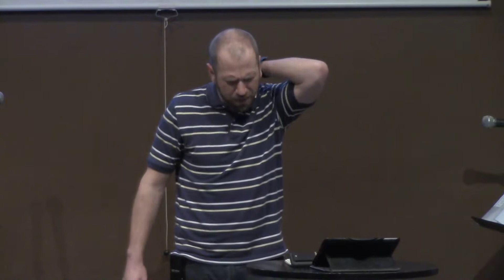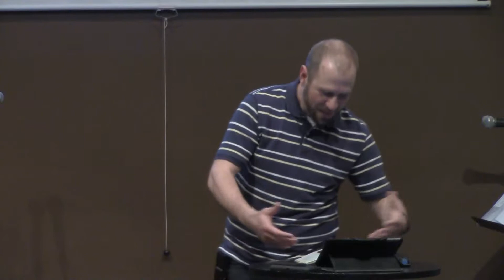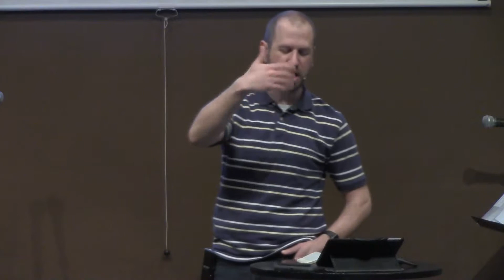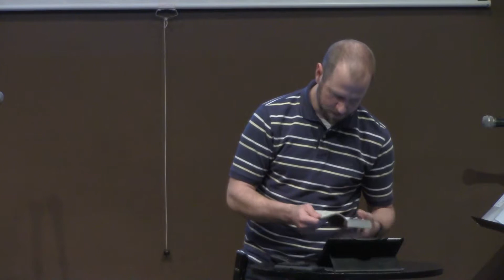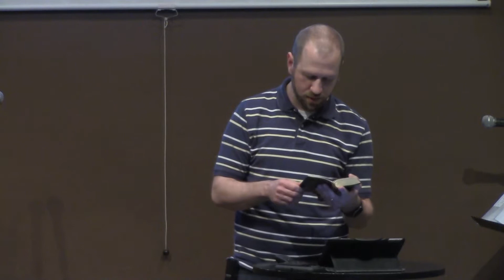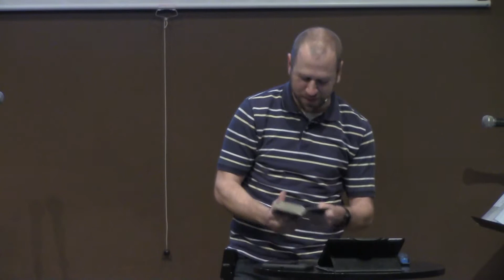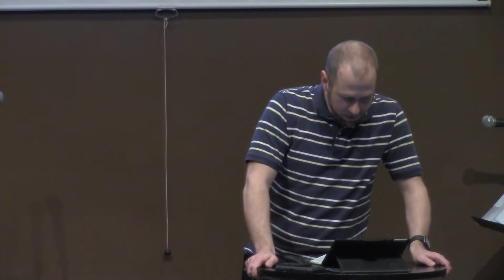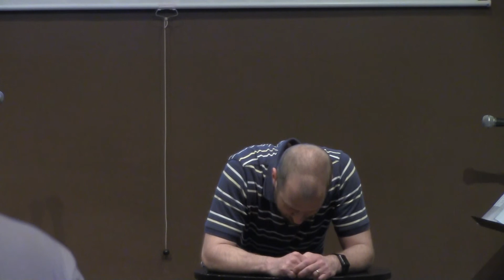Real Life April 13, 2017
In the last regular Real Life of the spring, Jason fittingly wraps up the four images of salvation series with reconciliation - right before Easter Sunday.